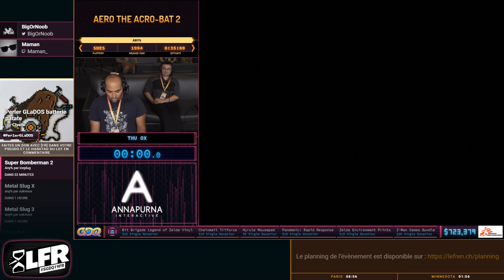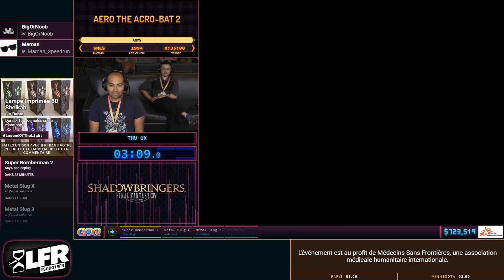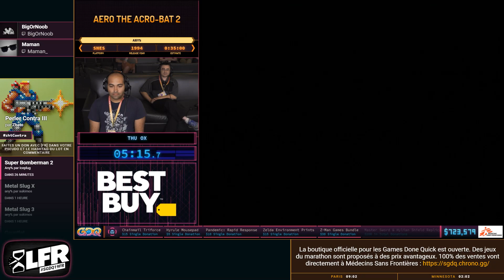Aero the Acro-Bat 2 en 31:46 (Any%) [SGDQ19]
Speedrunner : Thu Ox
Commentateur : Maman, BigOrNoob